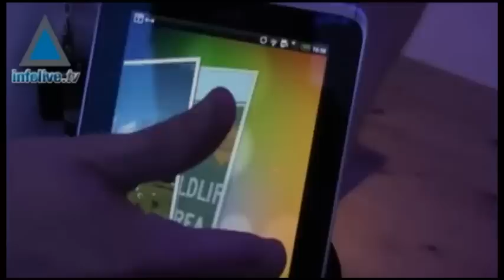HTC entra en el mercado de las tabletas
HTC ha seguido los pasos de Apple, Samsung, LG, Motorola y ha presentado en Barcelona España, el HTC Flyer, su primera tableta de pantalla táctil de 7 pulgadas con cámara delantera y trasera. La compañía israelí Trig-N estuvo involucrada en la tecnología incorporada y en el diseño de la tableta.
Según representantes de la marca, afirman que este nuevo producto no salió al mercado, para ser una copia exacta de lo que ya existe, sino que además tendrá novedades interesantes, como la posibilidad de realizar anotaciones directamente sobre la pantalla con un lápiz especial, posee un  procesador de 1.5 Ghz, peso ligero de 415 gramos y dos cámaras que permiten realizar video llamadas.